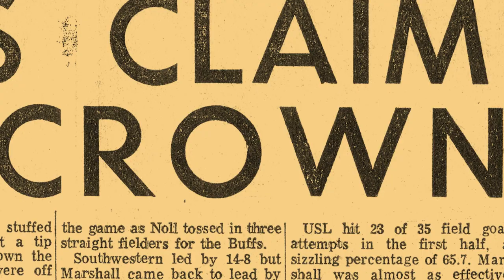Lights Out in Blackham trailer.mp4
In 1965 Beryl Shipley, head basketball coach for the University of Southwestern Louisiana, took the first steps in abolishing the deep south's unwritten rule against integration in athletics.

Most people think they know the story. It's been covered by Sports Illustrated, The New York Times, local media outlets, even compiled into book form. It's been hashed and rehashed on talk radio. Yet to this day the story remains largely a mystery, even to most of those directly involved.
USL Head Basketball Coach Beryl Shipley was no stranger to risk taking. His fiery approach positioned the team at the top of national rankings ... and in the crosshairs of the NCAA. The NCAA labeled the Cajun's rise to the top as "the largest infractions case we've ever seen"  as they sentenced the basketball team to complete dissolution for an unprecedented two years, along with forcing USL's other sports into four years of post season and television probation. They didn't stop there. The organization  even proposed an outright ban on the university from the NCAA .
What prompted the NCAA to shut down one of the nation's most competitive programs? The investigation report includes an exhaustive list of allegations, but many who were there tell a different story. They tell a story of white and black athletes competing for the first time. They tell a story of a university that peacefully integrated a decade before the civil rights movement. They tell the story of  a clash of mindsets and a man who refused to bend his beliefs.
For the first time on film, players, officials on both sides, historical experts and Coach Shipley himself describe the facts and factors of that fateful decision. What was it like to be on the team?  Who was part of the decision?  Sit back and learn the story of a team who rose too high, too fast led by a man that never buckled under pressure.
This is about a small isolated city that gained an identity along with pride, this is about what it means to be a RAGIN CAJUN!